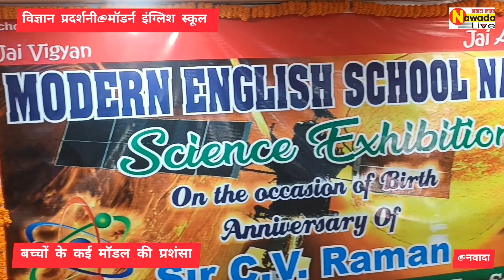विज्ञान प्रदर्शनी@मॉडर्न इंग्लिश स्कूल। डायरेक्टर डॉ. अनुज ने किया निरीक्षण। कई मॉडल की प्रशंसा।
Nawad Live

nawadalive231